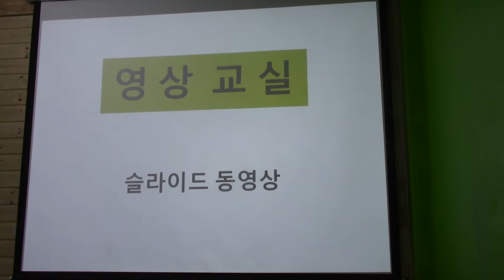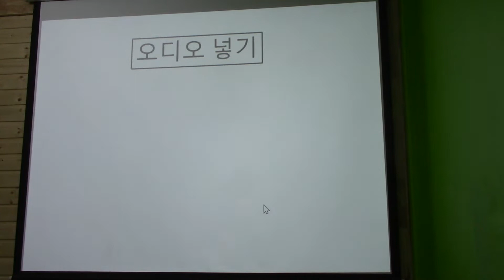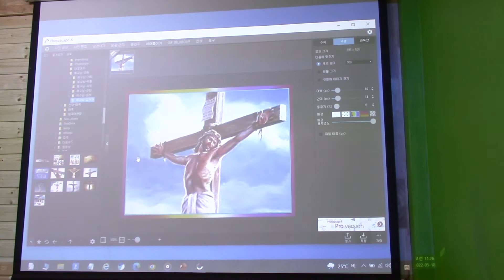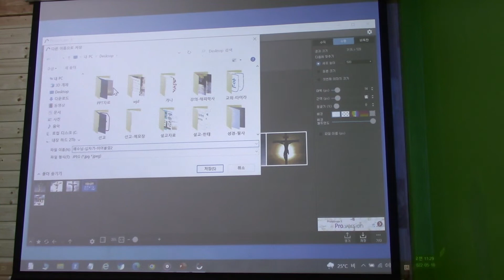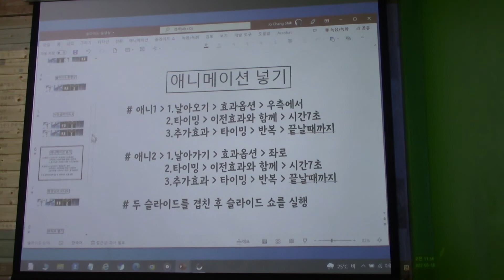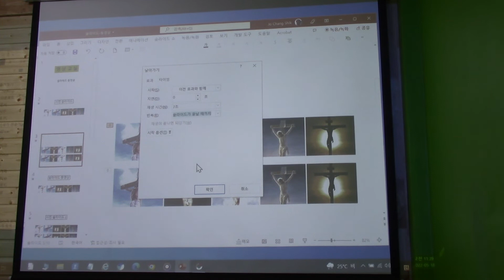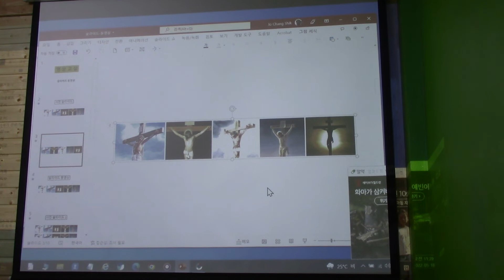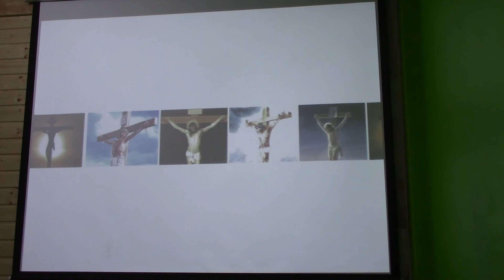파워포인트 사용법 강의 38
조창식선교사(영상 강의 38)